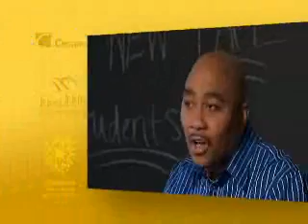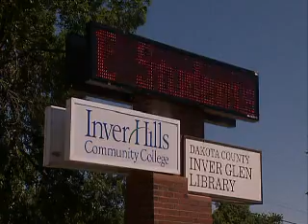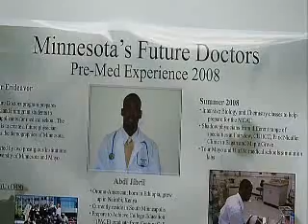PACE program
PACE is a part of the "College Within Your Reach" program that offers high school students the opportunity to take free college courses and earn free college credits!